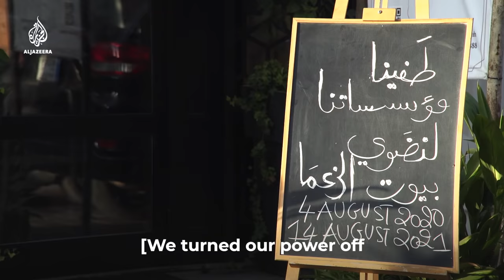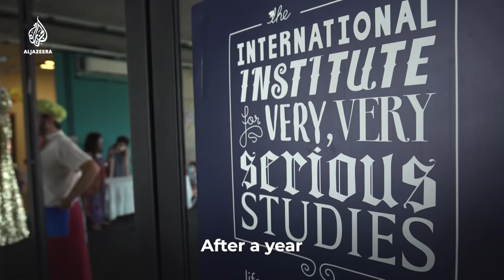Lebanon’s Clown of Hope | Close Up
A Lebanese clown uses her performances to bring laughter and hope to disadvantaged communities.

Credits:
A film by: Rihab Charida & Rabih Rezek
Producer: Alaa Alhussan
Editor: Alaa Alhussan
Assistant Editor: Rabih Ghannam
Second camera: George Azar

AJCloseUp features original documentaries that tell unique stories of people around the world.

Credit: Blast footage is from videos that have been widely shared online. Al Jazeera cannot independently verify the authenticity of these videos.